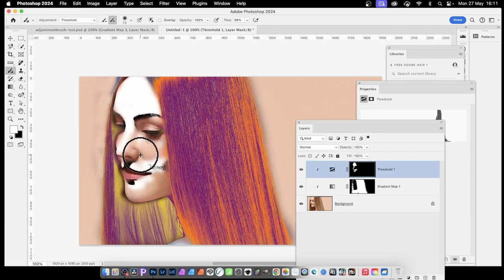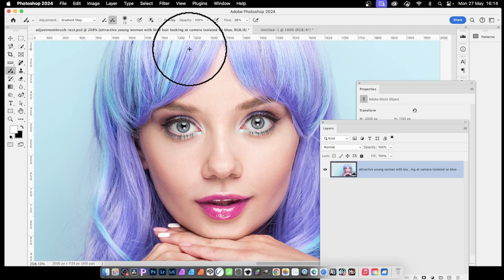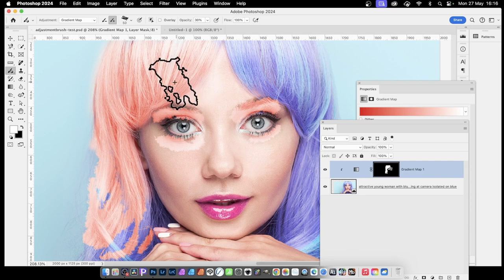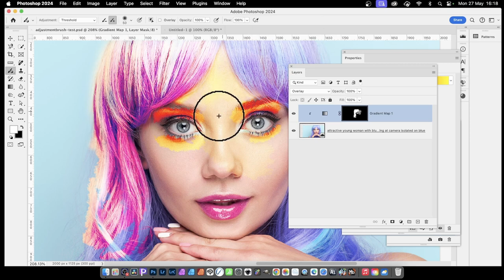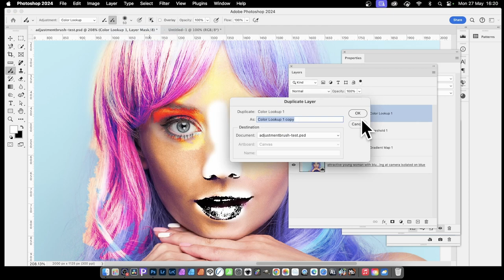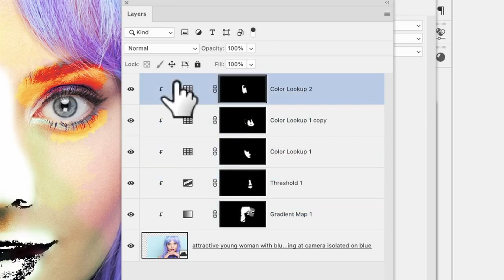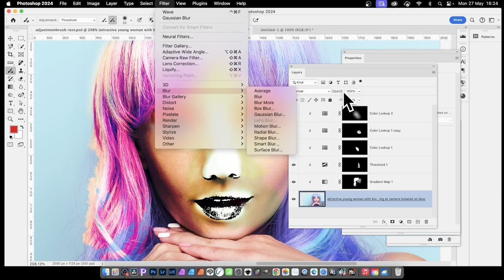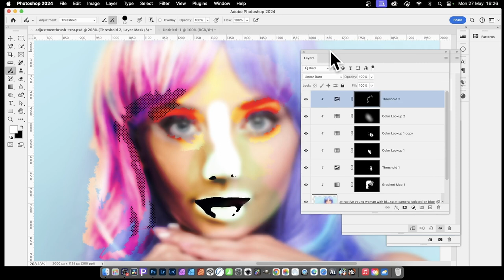Photoshop Tutorial : Adjustment Brush Tool | NEW | How To Use Basics 2024+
How to use the new the Adjustment brush tool to add adjustment layer effects such as threshold / posterise / invert / levels etc in Photoshop 2024+ to create all kinds of amazing imagery. How to manipulate the color of an image in Photoshop super quick with the powerful new adjustment brush. The tool is super flexible as it allows you to add or remove the color very quickly to any photo as well as change the brush stroke used. This is only available to Photoshop 2024

This option is not available in Affinity Photo as of this video, you can duplicate it by using layers and masks and brush strokes